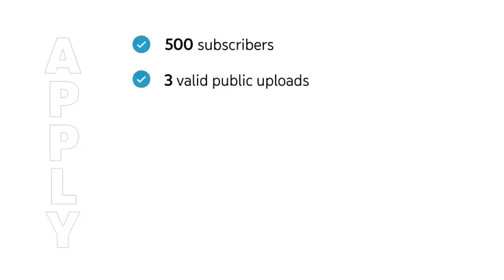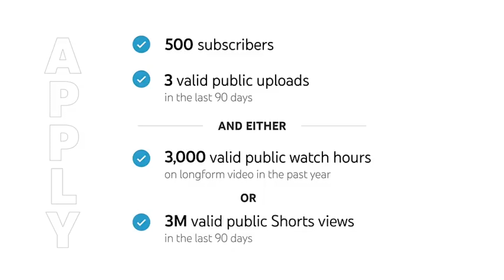youtube থেকে মাসে ২ লাখ টাকা রোজগার করতে চান | আপনি কি YouTube এ নতুন? YouTube theke 2 lakh income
youtube থেকে মাসে ২ লাখ টাকা রোজগার করতে চান
মাসে ৫০ হাজার টাকা আয় করার উপায়

how to earn money from youtube,সুইজারল্যান্ডে মাসে কত টাকা ইনকাম করা যায়?,youtube,থেকে 5 লক্ষ টাকা,google থেকে কিভাবে টাকা ইনকাম করা যায়,ফেসবুক থেকে টাকা আয়,ইউটিউব থেকে টাকা আয়,ঘরে বসে ফেসবুক থেকে টাকা ইনকাম,ফেসবুক পেইজ থেকে টাকা আয়,মুখ না দেখিয়ে কিভাবে youtube চ্যানেল তৈরি করবেন,how to open a youtube channel,একটি ব্যবসা প্রতি মাসে এক কোটি টাকা ইনকাম,ঘরে বসে কিভাবে টাকা আয় করা যায়,প্রতিমাসে কিভাবে কোটি টাকা ইনকাম করবেন?,youtube career,youtube income

how to earn money from youtube app
how to earn money from youtube by uploading others videos
how to earn money from youtube views without ads
how to earn money from youtube ads
how to earn money from youtube video
how to earn money from youtube without showing face
how to earn money from youtube shorts without monetization
how to earn from youtube
how can i earn money from youtube
how to earn money online
অন লাইন ইনকাম
how to income money from youtube
how to earn money from youtube 1000 views
how many money earn from youtube 1 million views
how to earn money from youtube by watching videos
how to earning money from youtube
how to get money from youtube sshorts